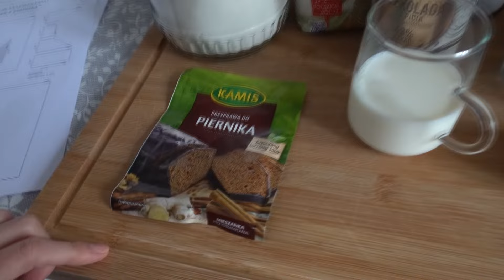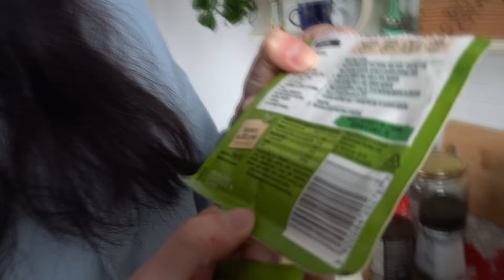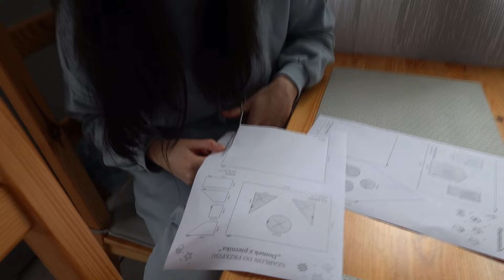Robimy domek z piernika (Fail?)🏠 Domowy vlog🏠 Gosia i Miłosz Vlog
Porwaliśmy się na wielkie przedsięwzięcie 🏠 Czy ten domek to dzieło sztuki czy patodeweloperka?🏠🏠😱😱